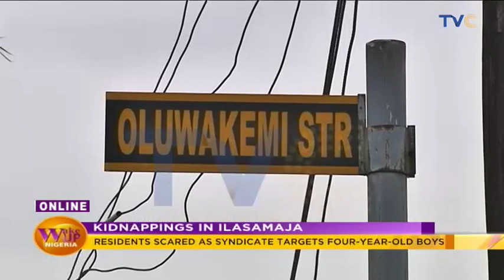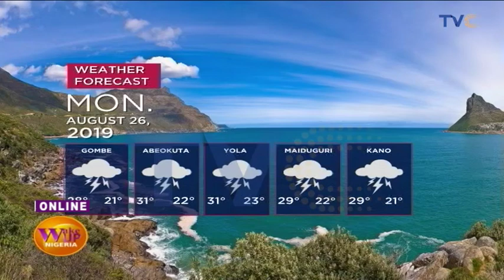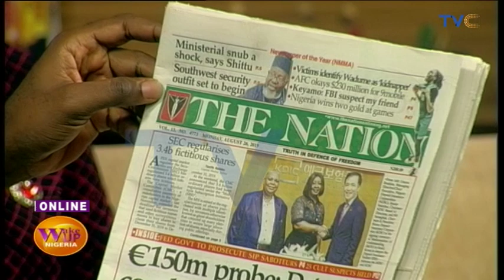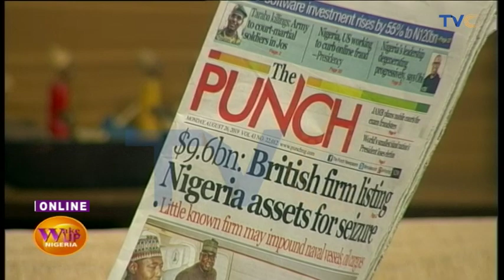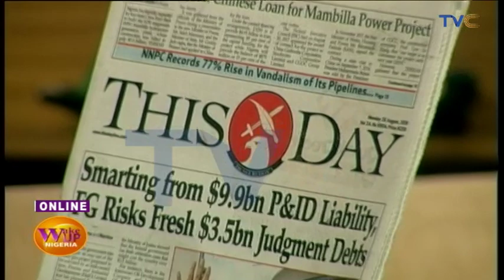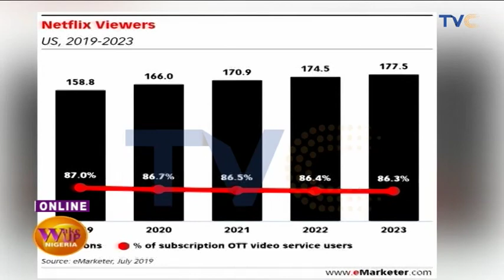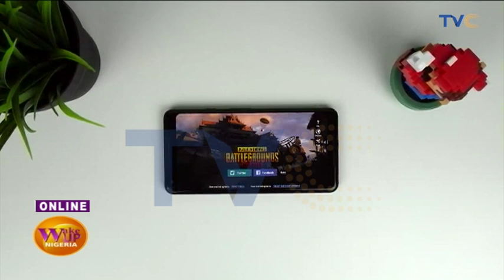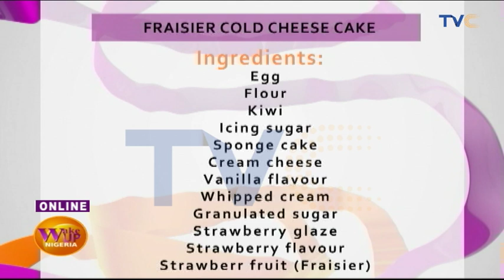Fraud: Invictus Obi and Others Tarnishing The Image Of Nigeria | EP 546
Wake Up Nigeria, August 26, 2019 (Full Episode)